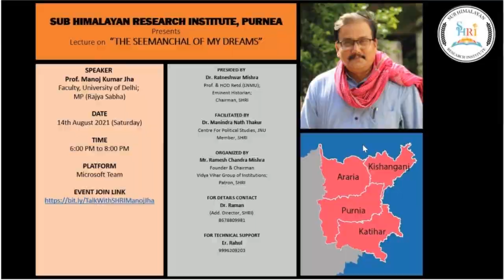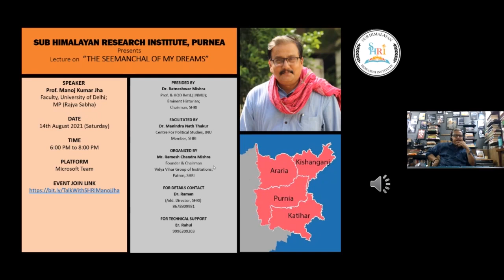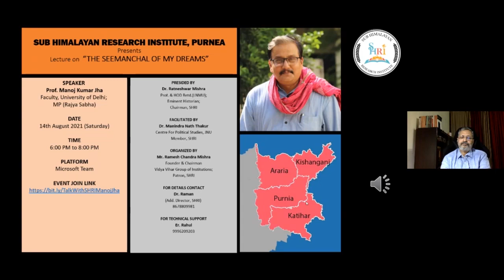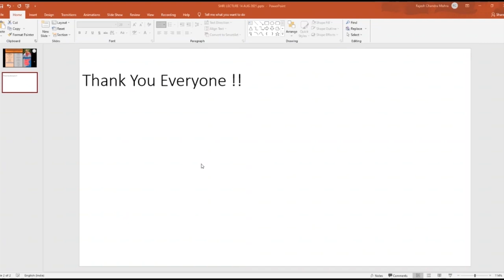सांसद मनोज झा से सीमांचल के मुद्दे पर सब हिमालयन रिसर्च इंस्टीट्यूट, पूर्णिया की लाइव परिचर्चा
सांसद मनोज झा से सीमांचल के मुद्दे पर " श्री " (सब हिमालयन रिसर्च इंस्टीट्यूट, पूर्णिया ) की लाइव परिचर्चा

आजादी के सात दशक बाद भी अपार संभावनाओं के बावजूद सीमांचल का यह उप - हिमालयी क्षेत्र कई मोर्चों पर विकास का बाट जोह रहा है । इस क्षेत्र के विकास से संबंधित मुद्दों पर विचार - विमर्श हेतु " सब हिमालयन रिसर्च इंस्टीट्यूट ( श्री ) " , पूर्णिया ने एक डायलॉग सीरीज " जनहित की बात " की शुरूआत की है । इसी कड़ी के पहले अंक के रूप में " श्री " ने सीमांचल के विकास के मुद्दे पर आदरणीय सांसद , प्रोफेसर मनोज झा के साथ आजादी के 75 वें वर्षगांठ की पूर्व संध्या पर एक ऑनलाइन परिचर्चा का आयोजन किया । " श्री " के सहायक निदेशक डॉ . रमन के अनुसार कार्यक्रम के शुरूआत में सांसद का जोरदार स्वागत संस्थान के संरक्षक एवं क्षेत्र के जाने - माने शिक्षाविद् , श्री रमेश चन्द्र मिश्र ने किया । इसके उपरांत , प्रो . झा ने " मेरे सपनों का सीमाचल " विषय पर एक प्रस्तुति दिया । तदुपरांत , प्रख्यात राजनीतिक विश्लेषक , डॉ . मनिन्द्र नाथ ठाकुर और सांसद के बीच इलाके के विभिन्न मसलों पर सीधी बात हुई । इसके बाद सवाल - जवाब का ओपेन सेशन हुआ , जिसमें प्रो . झा ने श्रोतागणों के प्रश्नों का जवाब बड़ी बेबाकी से दिया ।

 इस पूरे कार्यक्रम में मुख्यतः सीमांचल में दवाओं के निर्माण उद्योग के हब की संभावना , एन . एच . 107 का पुनर्निर्माण ; एम्स की स्थापना ; पूर्णिया में एयरपोर्ट , हाईकोर्ट बेंच एवं वाशिंग पिट की स्थापना ; लंबी दूरी के ट्रेनों का परिचालन इत्यादि मुद्दों पर विचार - विमर्श हुआ । इन सभी मसलों पर सांसद ने खुलकर अपने विचार रखे और सदन के भीतर और बाहर भरपूर सहयोग का आश्वासन दिया । उन्होंने पूर्णिया में इंटरनेशनल लिटरेरी फेस्टिवल के आयोजन और क्षेत्र के शहरों में जल - जमाव की समस्या को जन - आंदोलन से जोड़ने का सलाह दिया ।

कार्यक्रम और " श्री " के अध्यक्ष सुप्रसिद्ध इतिहासकार , प्रोफेसर रत्नेश्वर मिश्र ने प्रो . झा को बधाई दी एवं पूर्णिया आने का न्योता भी दिया । संस्थान के सचिव और उद्यमी , श्री राजेश चन्द्र मिश्र ने सांसद का धन्यवाद ज्ञापन किया । सीमांचल के विकास के लिए सामूहिक प्रयास के उम्मीद के साथ इस परिचर्चा का समापन हुआ ।